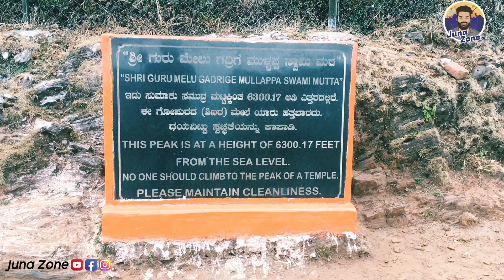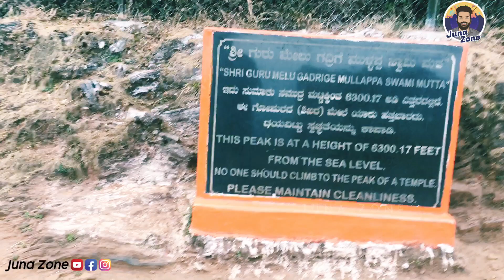Mullayanagiri Peak | Mullayanagiri Hills | chikmagalur | Peak of Karnataka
Mullayanagiri is the highest peak in Karnataka, India. Mullayyanagiri is located at 13°23′26″N 75°43′18″E in the Chandra Dhrona Hill Ranges of the Western Ghats of Chikkamagaluru Taluk. With a height of 1,930 metres (6,330 ft)

Distance from Chikmagalur 22km
Distance from Kasaragod  203km